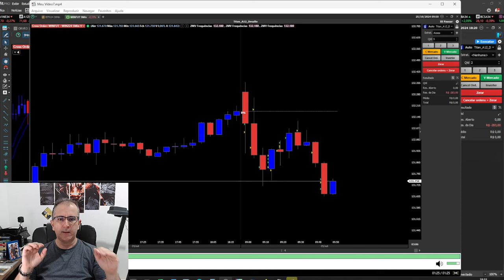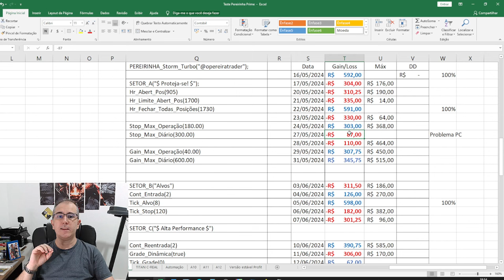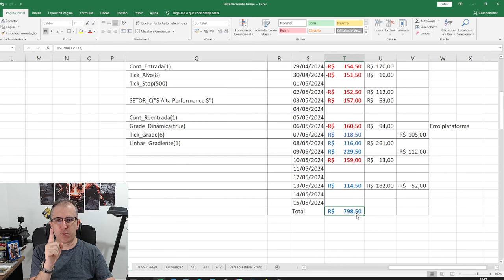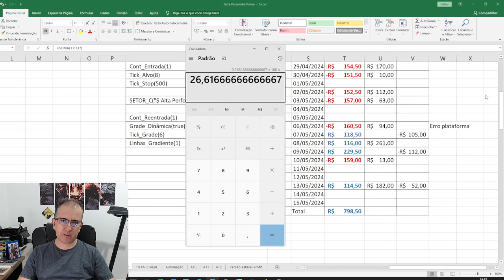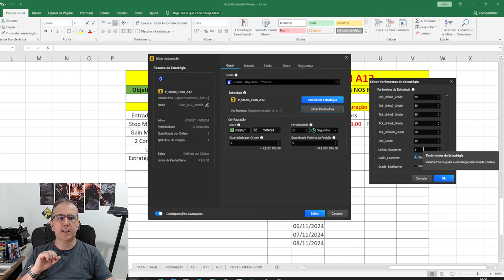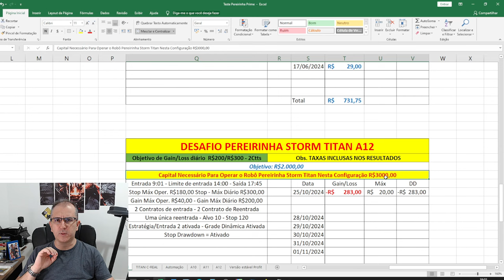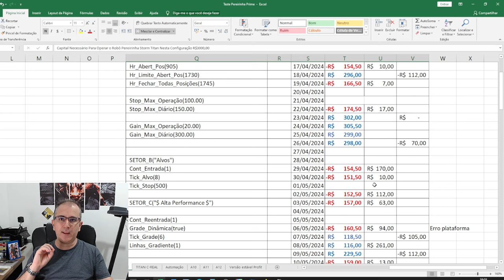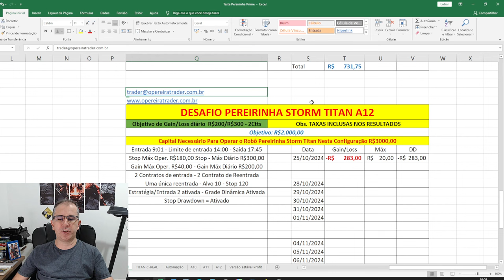Desafio Robô Trader Dia 01/20 - Opere Com Menor Risco 🤑🤑🤑 Pereirinha Storm e Prime Titan